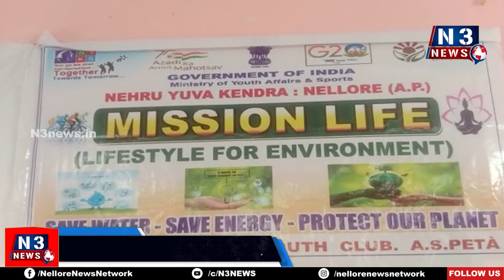ప్ర‌తి ఒక్క‌రు ఓ మొక్క‌నాటాలి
పర్యావరణ పరిరక్షణ అందరి బాధ్యతని సూచించిన ఎంపీడీవో భాస్కర్